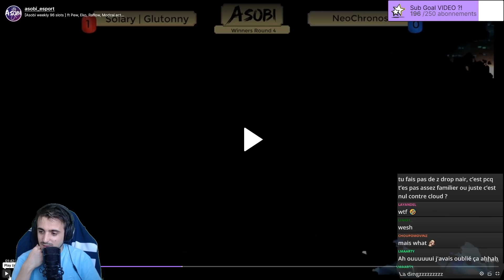Je GAGNE un TOURNOI avec mon pick SECRET ?! TaiKai weeklies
Weekly TaiKai organisé par Asobi_esport

Suivez les sur twitter !

Merci à @Stenkoren pour la miniature !

Merci à TsukoG pour la musique d'outro, allez voir son taff sur sa chaîne c'est juste incroyable !